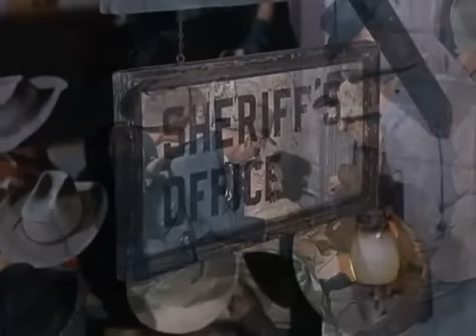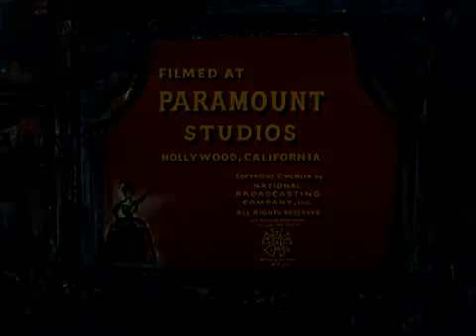1x14 - Bonanza - Las Hermanas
Titulo original: The Sisters
Fecha emisión: 12 de Diciembre de 1959
Director: Christian Nyby
Guión: Carey Wilber
Actores invitados: Buddy Ebsen
Sinopsis: Este episodio comienza con Adam defendiendo el honor de Sue Ellen Terry en un duelo. Nadie recibe un disparo por el otro pierde Adam dispara con generosidad en el aire para terminar el duelo. Sue Ellen vive con su hermana, que parece agradable, pero resulta ser bastante malo, consumido por los celos porque ella está haciendo mayor y su hermana es una joven belleza. Cuando Adán cae Sue Ellen después de un día, una noche, a mitad de camino a través de este episodio, alguien le dispara muerto, y Adam se convierte en un sospechoso y se lanza en la cárcel. Cuando el sheriff sugiere que Adam escape, lo hace, pero cuando sale, alguien trata de matarlo. Él corre tras ellos, pero no los encuentra, y poco después oye el grito de la hermana Sue Ellen. Él sube corriendo las escaleras para encontrar a sus muertos, y por supuesto, se sospecha entonces de que el asesinato también. Por supuesto, su familia le ayuda durante la última media hora, y todo resulta que alguien que no debería haber sospechado hizo todos los asesinatos, pero que en realidad no estaba tratando de golpear